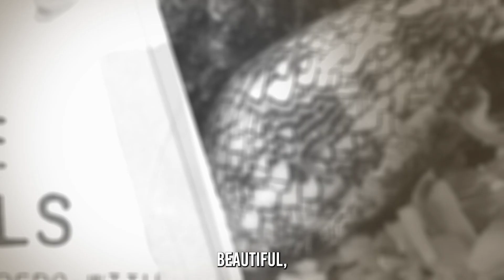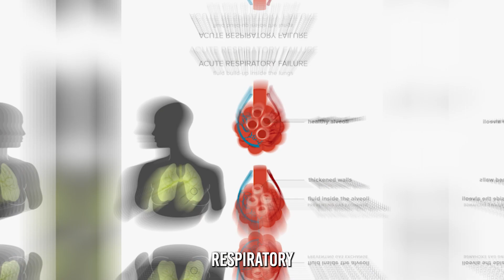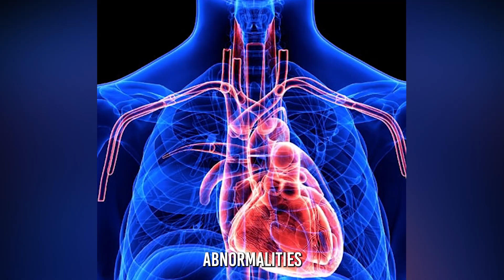What Are the World's Most Dangerous Animals?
Explore the fascinating world of wildlife as we uncover the top contenders for the title of the world's most dangerous animals. From venomous predators to stealthy hunters, this video provides an in-depth look at the creatures that command respect in the animal kingdom. Join us on this thrilling journey to learn about their behaviors, habitats, and the unique adaptations that make them formidable.